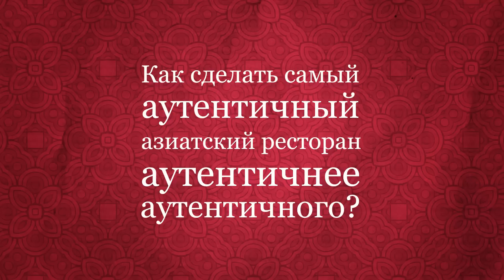Креп де Шин. Настоящее азиатское меню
Red Pepper Creative Team:
Main Pepper: Данил Голованов
Creative Director: Никита Харисов
Art Director: Юля Узких
Copywriter: Кирилл Левашов, Алена Подгорная
Designer: Дмитрий Фатхиев-Долохов
Case Study Production: Евгений Харченко
Client: Реста Менеджмент